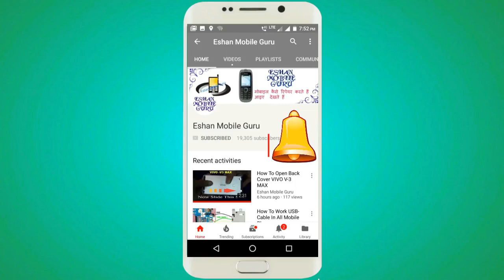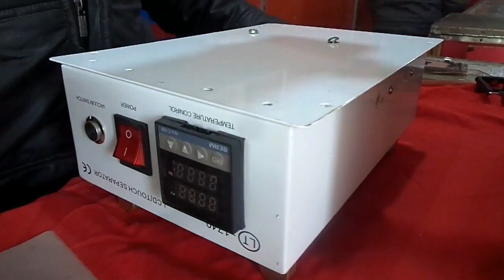LCD Separator Machine Ka Vaccum (Air Compressor ) Ko Kaise Repair Karen//Hindi,Urdu HD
At present, there are manual vacuum machines (vacuum inside) and freezing separator machines to separate the screens of mobile phone and tablets on the market. They are the machines that you can use them to separate the glass cover from the LCD screens and remove the OCA adhesive remains on the LCD screens. The best way to repair the screens of mobile phones is by using both machines together. Use the freezing machine to separate the frame and LCD screen of the mobile phones in advance. Then use the manual separator machine together with degumming machine and steel wire to separate the glass cover and LCD screen of mobile phones and remove OCA adhesive. It can reduce the failure rate of separations, and it can improve the service quality of mobile phone repairers.
For the Manual separator, it has a built-in vacuum pump, and the temperature is adjustable;- It is easy to operate.;- It is used to separating all straight screens and removing the OCA adhesive with degumming machine and steel wire;- The volume of it is small, and the price is economical and practical;- It can greatly reduce the production cost for the cellphone repair stores;- The most important point is the machine hardly any noise.

For the frozen separator, the temperature can rapidly cool and drop to -185℃ in a short time. It can separate the frame and glass with few minutes. It has a large working place; you can place 6 pieces of phones or tablets to freeze at the same time. It adopts the intelligent operating interface, and you need to press one key to start when you set up the parameters. It is very easy to operate. The machine is a little bulky, and the price would be relatively higher than the manual separator. However, if you are a businessman with a long-term seeing, you would like to choose this machine. The machine is applicable for separating all edge screens, flat screens, and tablets.

Of course, to improve the refurbish service to your clients, the best way is to purchase both the manual vacuum separator and the freezing separator machine. You can use them together to solve all the problems of refurbishing the screens of all mobile phones and tablets.